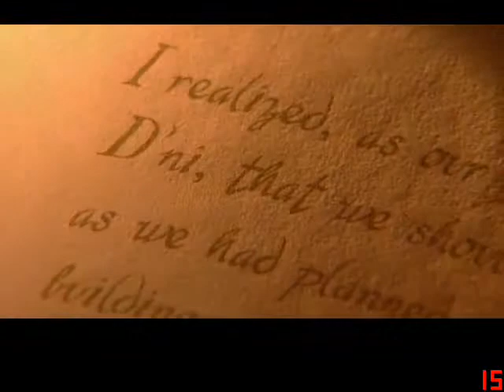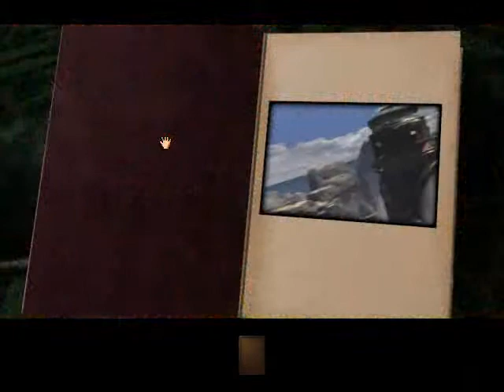Myst 3: Exile (1) Book Thief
Time to start a new game. To start the game off, a very important book gets stolen and we abandon our friend in a burning room to catch the thief.

Myst is the property of Ubisoft Entertainment and Presto Studios. All rights and privileges belong to them.